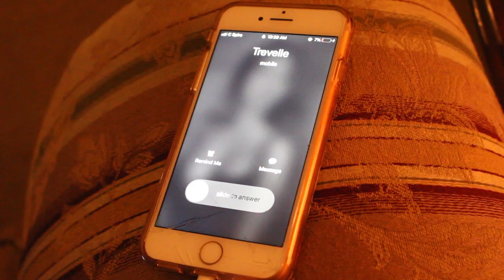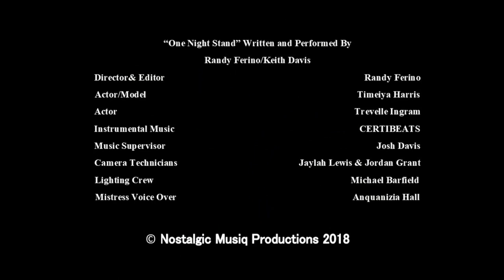Randy Ferino - One Night Stand (Explicit) ft. Keith Davis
Music video by Randy Ferino feat. Keith Davis performing One Night Stand. (C) 2018 Nostalgic Musiq Productions

"One Night Stand" Available on

Follow Randy Ferino & Kieth Davis

Lyrics:

Baby you're gorgeous and I can't understand
Why you still dealing with you're so-called man
Who don't appreciate you, don't really love you
Cause if he did, he wouldn't treat you like shit
So when you feel alone you got my number baby pick up the phone
It's no trouble I'll come over baby fast as I can
I'll be your man, Girl I'll Be your one night Stand
You can do whatever you want to do, I'm waiting on you

I can bet you a 100 dollars, He ain’t got it like me
I can bet you a 100 dollars, That he can’t keep a streak
I can bet you a 100 dollars,He won’t last you a week
He can’t top Keith Cause he don’t like feet
With the lies he tell Like your Crest white teeth

My heart obese For your love only
I could show you finer thangs Like my name Pimp C
Rest In Peace Pimp C From a keith to a G
From a you to a me Got the key to the streets
And I got it on lock So tell him to stop
Or we can box At a 4 way stop

Baby girl just chill Take off your socks
I got some hot pockets I  know that he lacking
I’m on and I’m poppin I’m on and I’m
What is this vibe that I’m liking ?
Familiar like a psychic
I’m seeing the twins like The Shining

How do you feel that we found each other
Letting me know like the Isley Brothers
Feelings for that nigga dying slowly
Letting it go like the ice film Frozen
Music/Video Production

Song: One Night Stand
Artist: Randy Ferino (feat. Keith Davis)
Actress/Model: Timeiya Harris
Actor: Trevelle Ingram
Video Director & Editor: Randy Ferino
Film Crew: Jaylah Lewis/ Jordan Grant
Music Instrumental: CERTIBEATS
Lighting: Michael Barfield
Mistress Voice Over: Anquanizia Hall